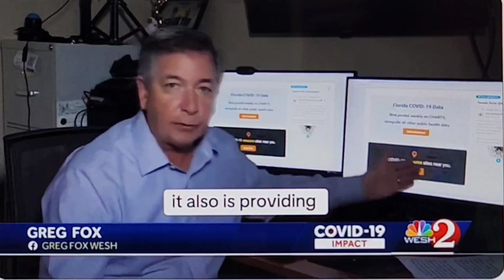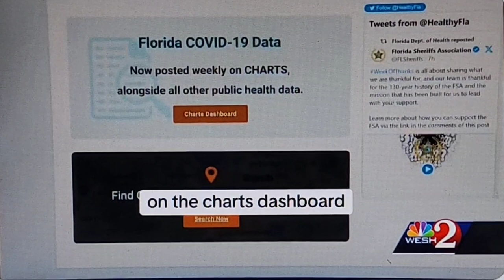Thanks to legal team victory over Ron DeSantis more info to guard against the spread of diseases 😷